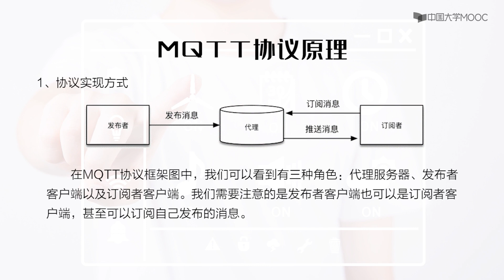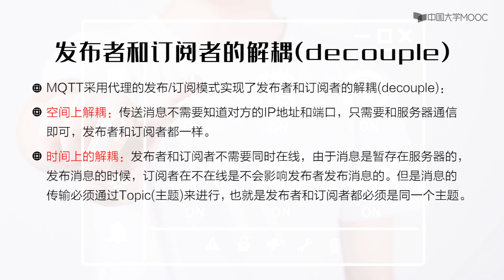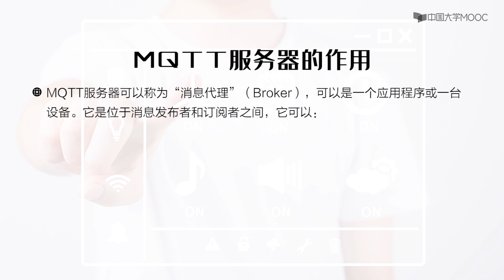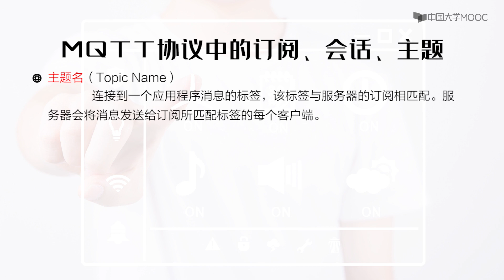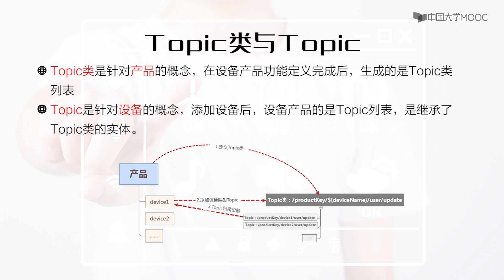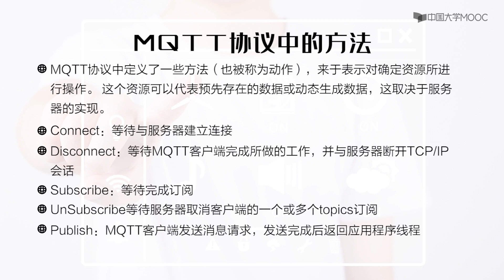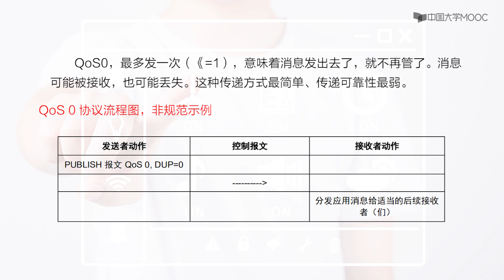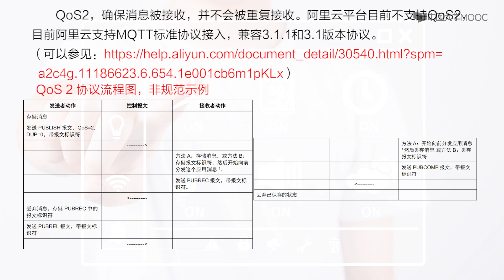DIY物联网 云平台组成 MQTT协议介绍 EP19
物联网将开创一个智能的新时代，不断延伸各行业能力边界，提升社会的运行效率，毋庸置疑，物联网是新一轮技术革命具有代表性的关键技术。本课程将会带领大家实践完成全栈完整的物联网系统的终端设计、嵌入式设计、通信组网、物联网平台使用、前后端设计等，从理论到实践，一起进入IoT的奇妙世界。